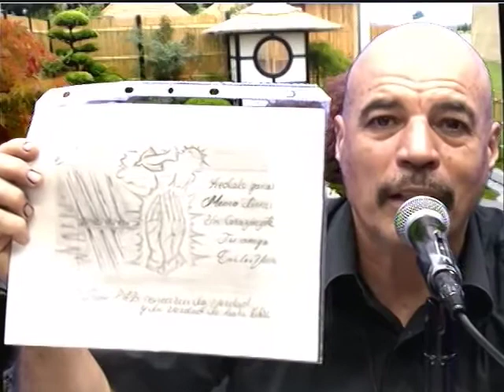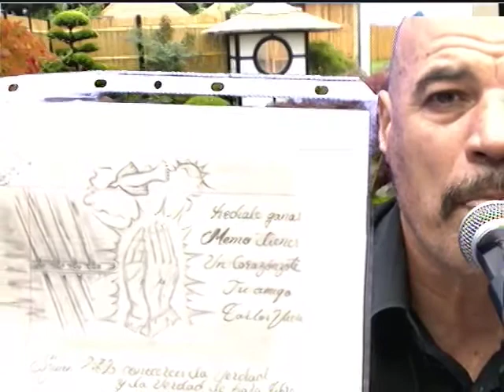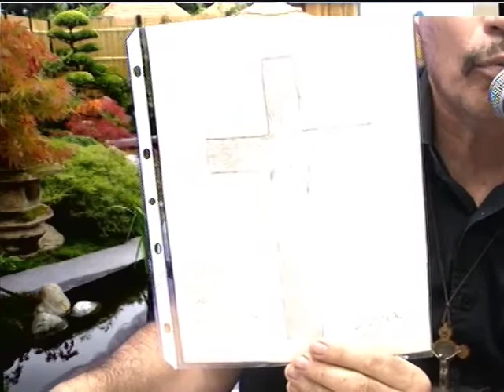Testigo de poder de Dios│26 Agosto 2017